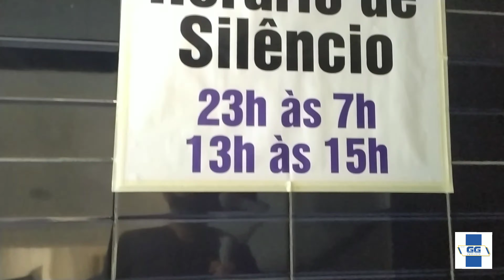R$184.000,00 - LINDO APARTAMENTO DUPLEX NA PRAIA DE CIDREIRA! #26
Olá Sr.(a) Cliente, confira este e outros imóveis clicando nos links disponibilizados abaixo:

Quer ficar por dentro de todas as ofertas aqui na região? Clica no link abaixo e participe do grupo do WhatsApp da GG Imóveis, vamos te enviar de primeira mão as ofertas imperdíveis aqui da região!!